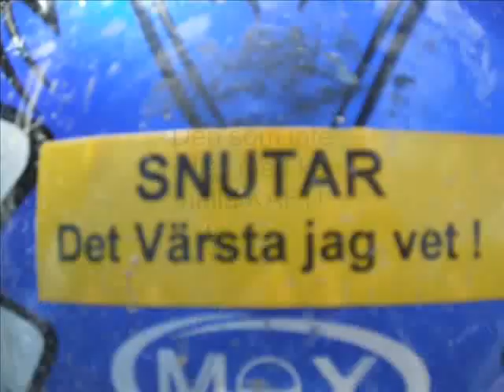Moppeded film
Kul som fan;P